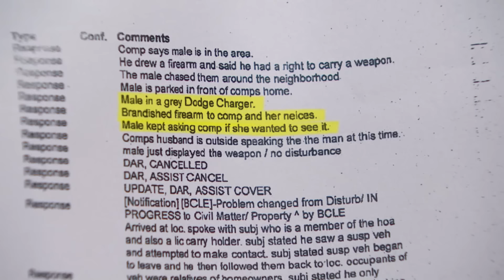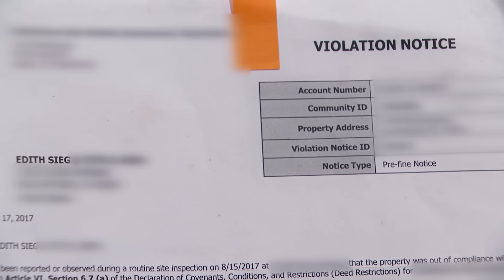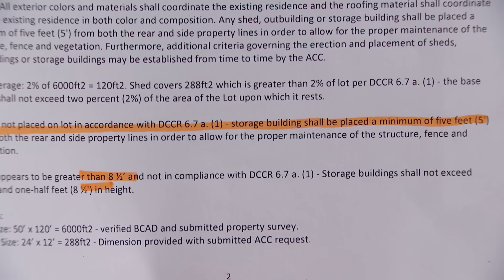Was Self-Appointed Subdivision Security Man Out of Line? | Part 2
Edith claims neighbor Richard patrols their subdivision armed, but Richard says he’s licensed to carry.